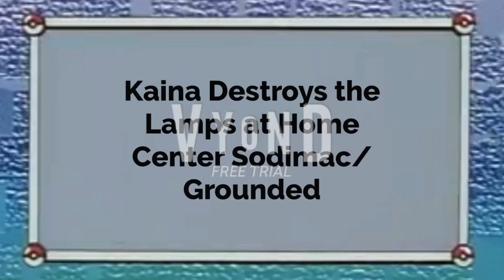Kaina Destroys the Lamps At Home Center Sodimac/Grounded (Ft.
Inspired By: @Minibus600

Music Used in the Video:
Sugoi Hebereke (SNES) - Round Lost